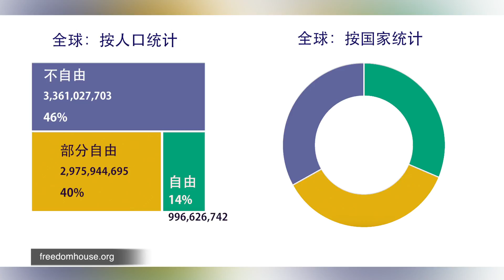GFX global press freedom TRT 35s XZ